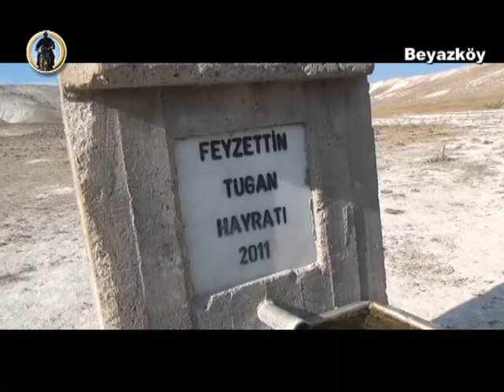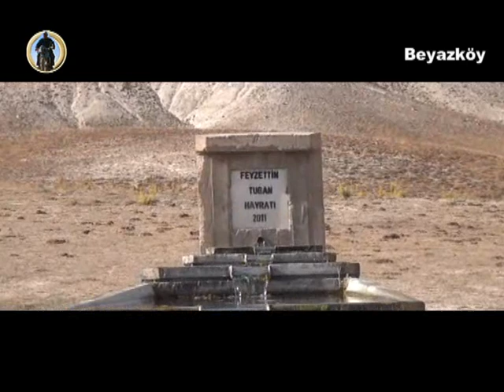Uzunyayla Belgeseli 27. Bölüm "Sacayağı 2"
Beyazköy izlenimleri 2. Bölüm